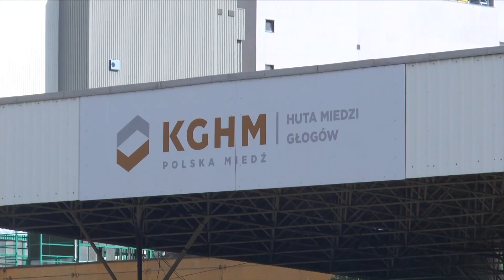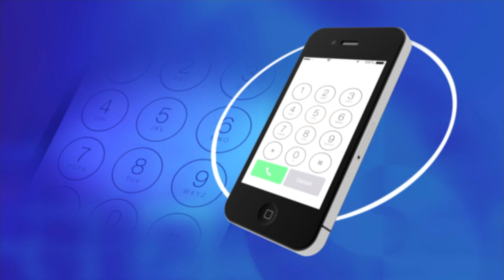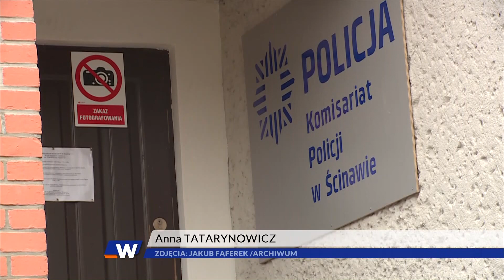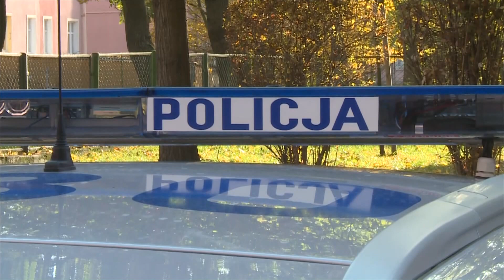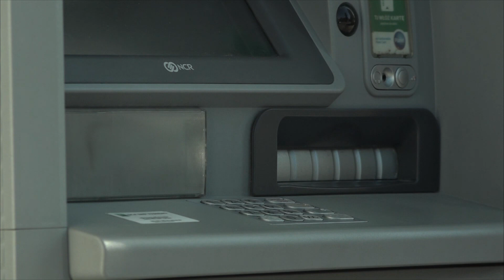Wydarzenia 18 07 2019